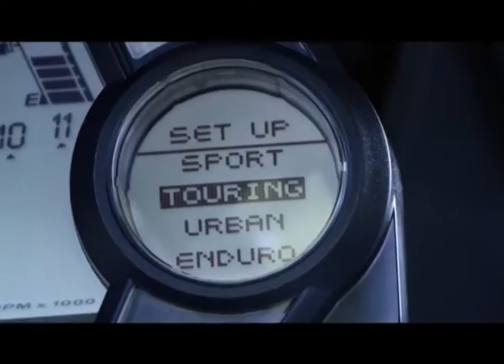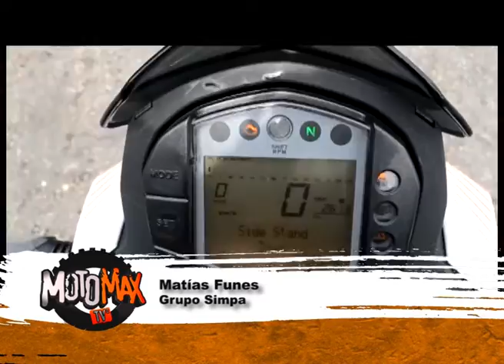Motomax TV: El pase de los Hermanos Poli a KTM - Programa 453 B3